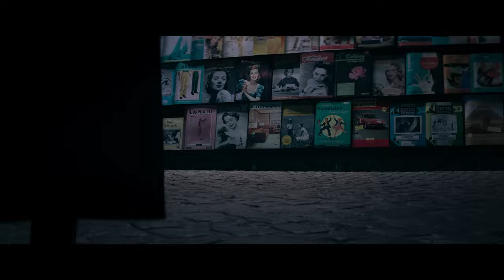THE NUN II OFFICIAL TRAILER